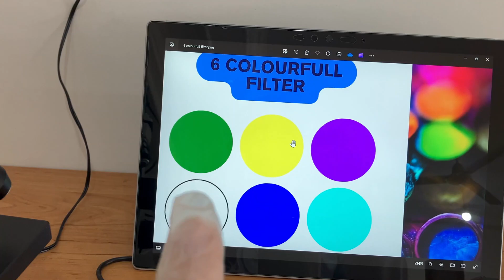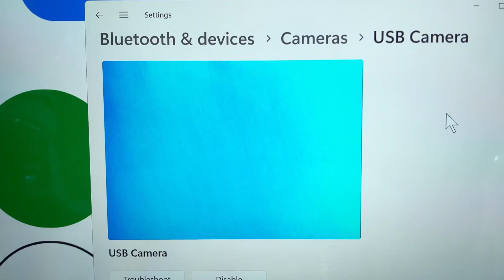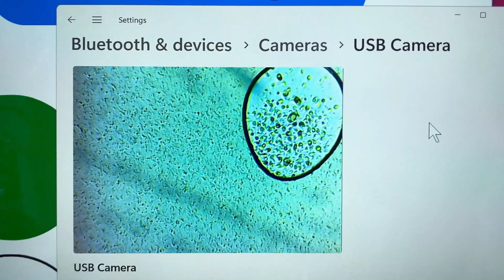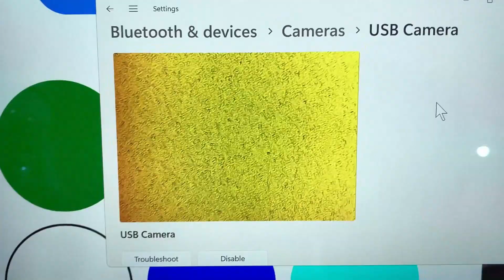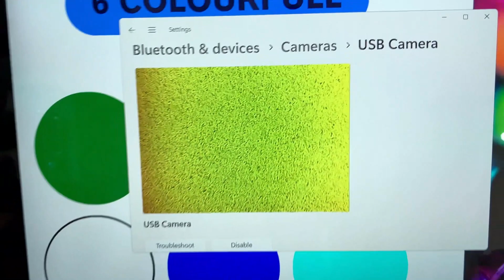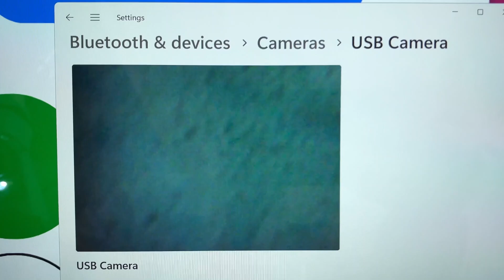Revisiting the Microscopic World:Enhanced Superzoom into the Secret of Milk with 1200x Magnification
🔬 Dive into the fascinating realm of science as we revisit and take a closer look at milk under the microscope! 🥛✨ Join us on a renewed journey through the intricate details of milk cells, uncovering the mysteries, and conducting mesmerizing experiments .

👁️‍🗨️ Witness the incredible power of our microscope as we, once again, employ six color filters – blue, green, purple, cyan, yellow, and transparent – to magnify different aspects of milk. Marvel at the enhanced superzoom capabilities, capturing the essence of milk in ways unseen by the naked eye.

🌐 This exploration of milk showcases amazing facts , presenting a short film that is both educational and visually stunning.

🔍 Whether you're a science enthusiast, a microscope aficionado, or simply curious about the world around you, this video promises to be an engaging and informative journey. We apologize for any imperfections you may notice during the magnification process; our microscope, having undergone various experiments, might have some specks inside the 1200x lens.

📹 Don't miss the chance to see milk like never before! Embark on a renewed adventure under the microscope – where every drop tells a story of cells, and the marvels of scientific exploration.

🔍 In this revisit, we bring you a more detailed examination of the milk, exploring additional aspects with increased precision. This experiment, previously conducted, is now revisited with a higher level of scrutiny to uncover even more facets of the microscopic wonders.

Embark on a mesmerizing voyage into the hidden world with our YouTube channel, where we amplify everyday objects, plants, and delightful foods by an astonishing 1200 times, unveiling extraordinary details. Immerse yourself in the complexities of life's microcosm, from the intricate cellular structures of plants to the chemical compositions found in a variety of mouthwatering treats, all captured through the lens of our powerful 1200X microscope. Join us in this enchanting exploration where the realms of science and beauty converge, unraveling the mysteries of the microscopic universe that surrounds us.

MicroscopeMagic ScienceExperiments MicroscopicWorld AmazingFacts TrendingShorts Superzoom MicroscopyAdventure UnderTheMicroscope CuriousFinds UniversityLab MilkDiscovery ShortFilm MicroscopeView InfiniteSuperzoom MicroscopicRevisit 1.
2.
3.
4.
5.
6.
7.
8.
9.
10.
11.
12.
13.
14.
15.
16.
17.
18.
19.
20.
21.
22.
23.
24.
25.
26.
27.
28.
29.
30.